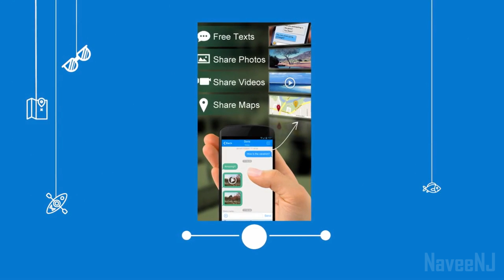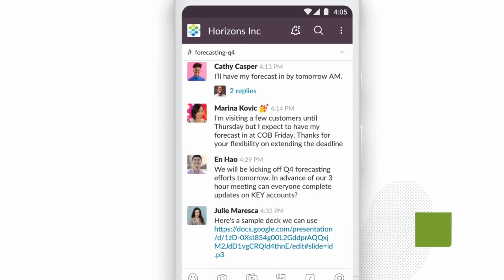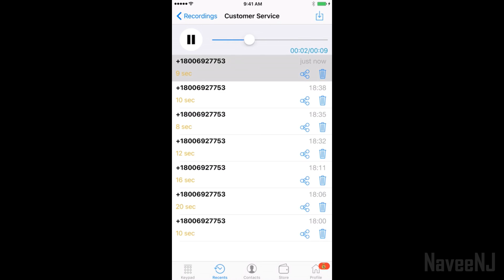6 Best Free Calling Apps for Android of 2019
6 Best Free Calling Apps for Android of 2019

1. TextNow
Scores - 4.5/5
Downloads - 560,659
Local US or Canada Phone number
Give your friends your very own phone number they can call!
Unlimited Text & Picture Messaging
You can send as many text messages as you want to US & Canada - FREE!
Unlimited Calling to USA and Canada
Make unlimited free phone calls to any phone number in the US & Canada!
Cheap International Calling
TextNow offers low-cost, international calling to over 230 countries. Add money or earn free money by completing offers to your account and make low-cost international calls.

2. Dingtone
Scores - 4.5/5
Downloads - 483,230
Dingtone, a free calling app allows you to make unlimited free phone calls, send free text messages to anyone. Dingtone also gives you a free number as 2nd line, a real phone number with local area code for free calling and free texting. You can call any mobile/landline phone numbers in over 200 countries, your friends don’t need to install the app.

3. TextMe Up
Scores - 4.5/5
Downloads - 52,120
Call and Text from your NEW free phone number (real phone calls & SMS)
Free Texting to US & Canada numbers and Free Calling – without using any plan minutes
Change your number & Add another number & Switch between multiple numbers
ONE ACCOUNT & MULTIPLE NUMBERS
Use your phone like your email with TextMe Up’s smart numbers. Add as many numbers as you like and switch between them seamlessly, keeping the different parts of your life together in one account.

4. Slack
Scores - 4.4/5
Downloads - 57,519
Slack brings team communication and collaboration into one place so you can get more work done, whether you belong to a large enterprise or a small business. Check off your to-do list and move your projects forward by bringing the right people, conversations, tools, and information you need together. Slack is available on any device, so you can find and access your team and your work, whether you’re at your desk or on the go.

5. WePhone
Scores - 4.2/5
Downloads - 68,327
★ Best Phone Call App in Google Play
★ Call Recorder - record phone calls for free
★ Cheap or free international calls to over 200 countries
★ Can display the caller phone number
★ Great voice quality at super low VoIP rates for US and global calls
★ Free VoIP calls, cheap International calls
★ Check In Daily to Earn Free Credits 💰 💰 💰💰💰
★ Get Bonus Credits 💰 for Each Call You Make
★ Pay As You Go with Google Wallet

6. magicApp
Scores - 4.1/5
Downloads - 208,534
magicJack customers can take their number on the go so that you never miss a call.
The companion magicApp is only available for customers with an ACTIVE magicJack Device. Please ensure you are assigning your magicJack device phone number in the companion magicApp. If your magicJack device is expired, you can login my.magicjack.com and renew your service and resume using your FREE companion magicApp. The companion magicApp is limited to one smartphone or tablet per active magicJack device number.